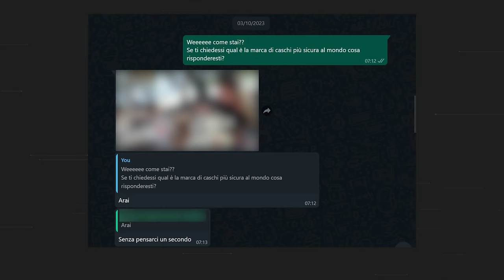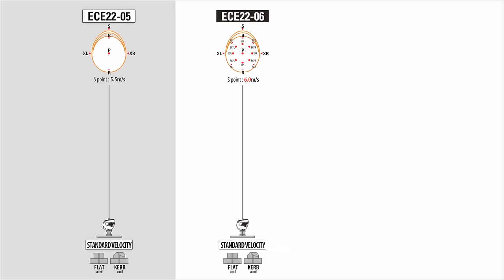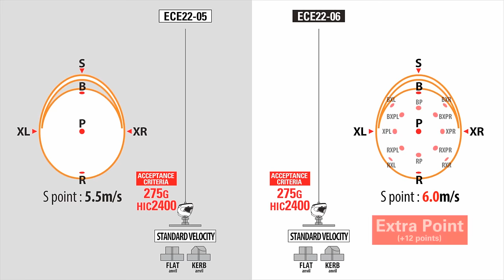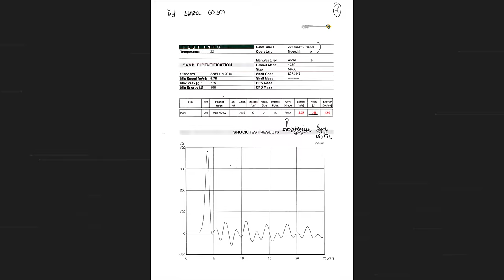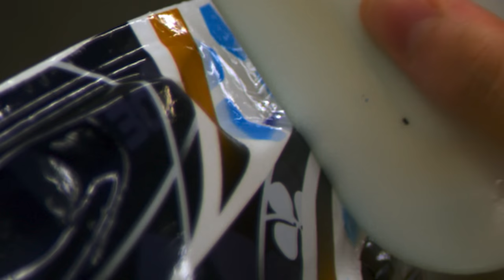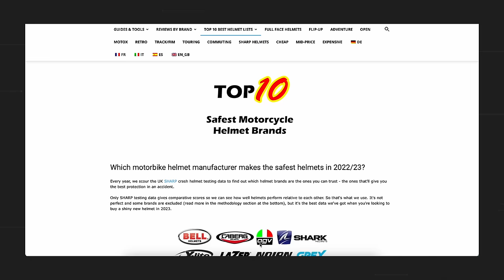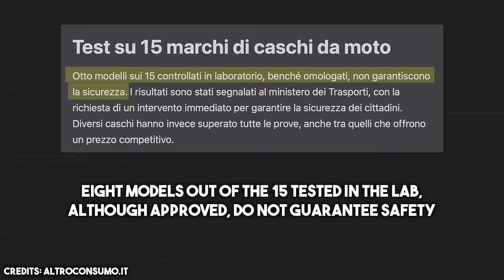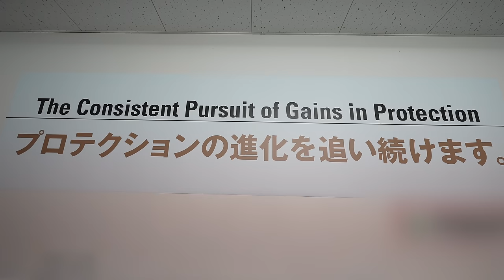Inside a JAPANESE HELMETS FACTORY: here's WHY they are INSANE! - Arai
I was invited to Japan to see Arai's helmet factory! Here's what happened!